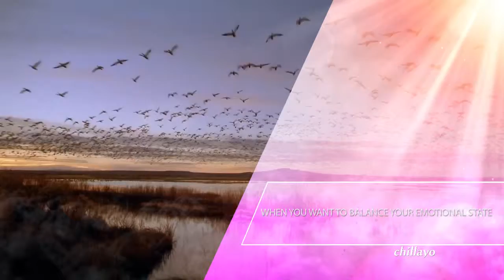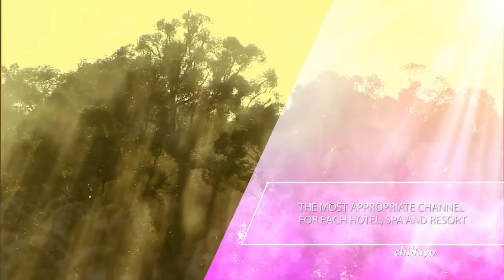[노즈게이] 칠라요 TV 프로모 Chillayo TV promo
Chillayo TV promo 2014